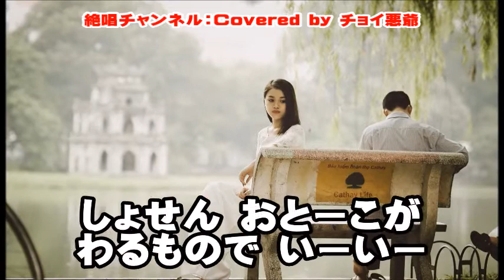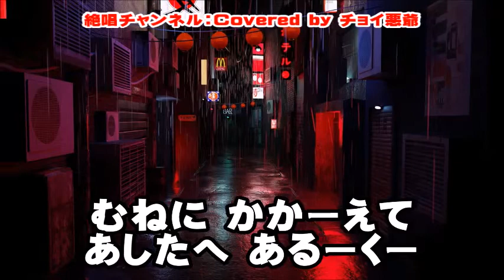鳥羽一郎『戻れないんだよ』 カバー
鳥羽一郎さんの『戻れないんだよ』のカラオケです🎶。
渋い味の有るのある良い歌ですね😅。

カラオケ音源はDAWにて作成しています。写真は、Pixabay（ ）さんのものを利用させて頂きました。

カラオケも掲載しています。
拙いカラオケですが、必要でしたらYoutube等のアップにご利用下さい。
但し、自己責任にてお願いいたします。

Facebook『みんなでカバーろう』グループに協賛しています。